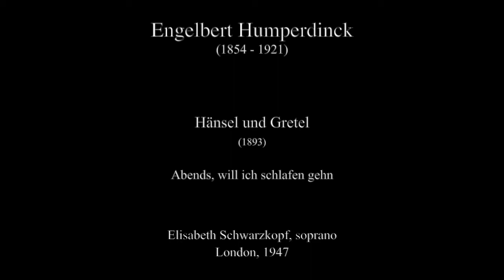Humperdinck: Hänsel und Gretel - Abends, will ich schlafen gehn - Elisabeth Schwarzkopf, soprano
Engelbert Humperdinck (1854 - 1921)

Hänsel und Gretel (1893)

Abends, will ich schlafen gehn

Elisabeth Schwarzkopf, soprano
London, 1947